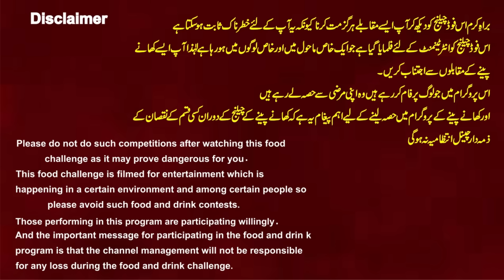Lahore Ki Famous Waqas Biryani Khany Ka Muqabla